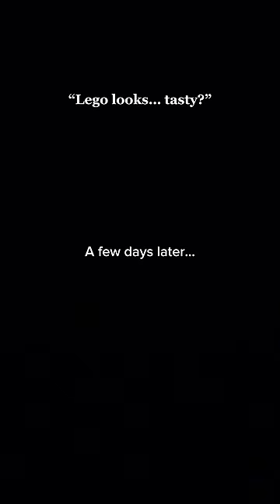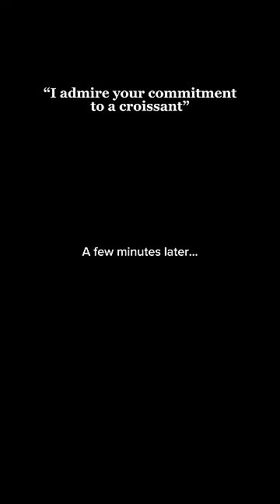The Best Of “Things People Have Said to Me as a Baker” | 30-Minute Compilation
Hellooo! My name is Alice and I own ”The From Scratch Bakery“

This is an extra-long requested compilation for people to fall asleep to :)

I am just a wacky baker saying even more wacky things!👩🏼‍🍳🥖